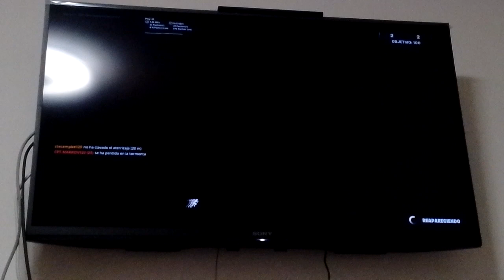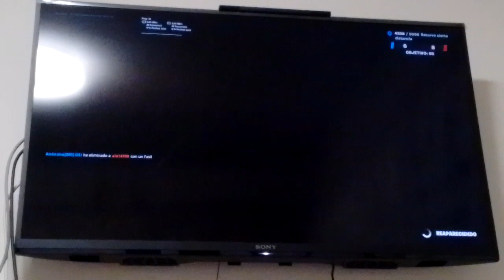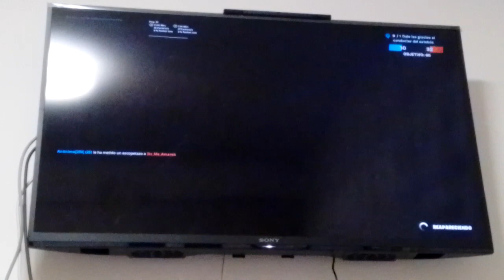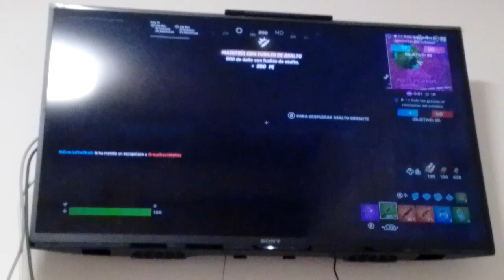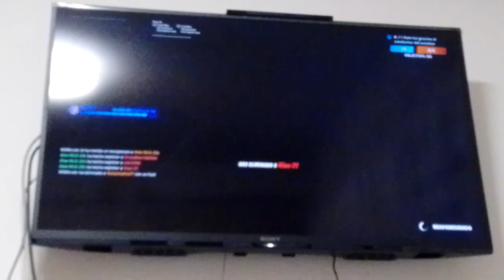FORTNITE - Episodio #1535: Partidas especiales de Refriega de Equipos